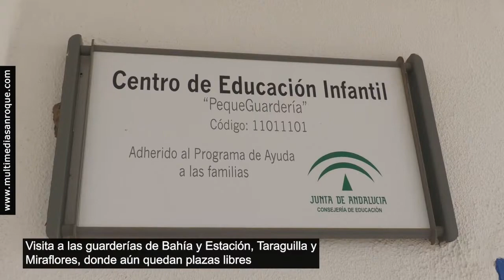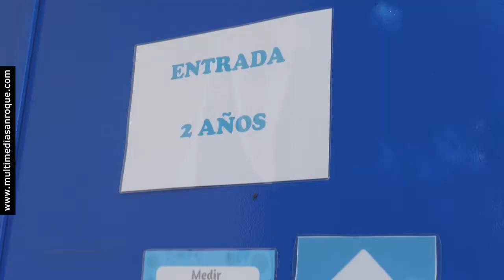NOTICIA VISITA GUARDERIAS 2 SEPTIEMBRE 2021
La teniente de alcalde delegada de Educación, Belén Jiménez, ha completado hoy, jueves, la ronda de visitas a las guarderías del municipio subvencionadas por la Junta de Andalucía que inició ayer con motivo del comienzo del curso 2021/22. En esta jornada ha estado en las cuatro escuelas infantiles que funcionan en Estación, Taraguilla y Miraflores y Área de Bahía, donde aún quedan plazas libres. La previsión es que a lo largo de septiembre se alcance un 90% de ocupación.